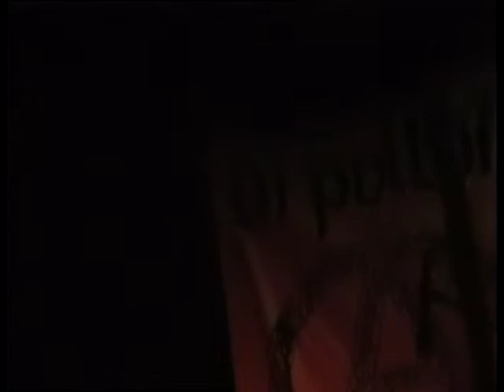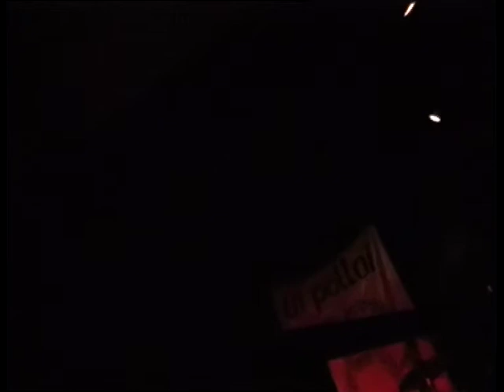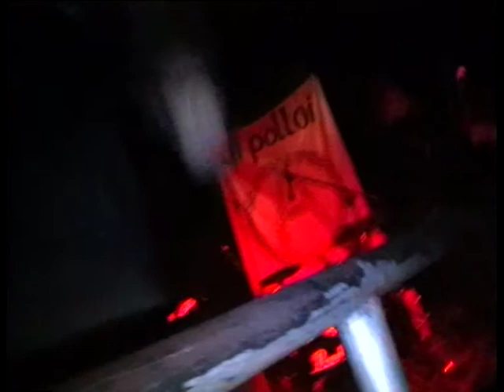Oi Polloi Katowice Mega Club 10 05 2006 - part 2